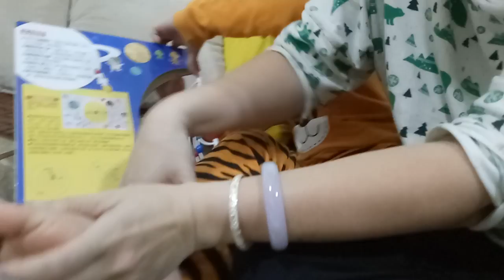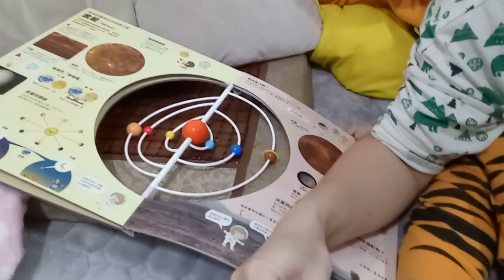kids playground ~indoor outdoor -孩子們的遊樂場〜室內室外-子供たちの遊び場〜屋内屋外-어린이 놀이터 ~ 실내 실외 旋風陀螺 水果 ~ otoro